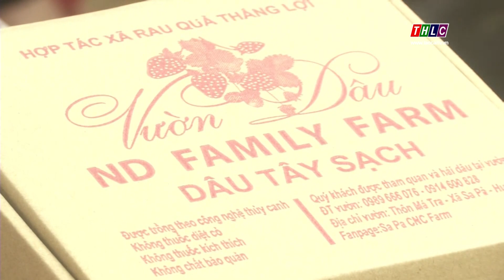Thời sự tiếng Dao (15/3/2019) | THLC